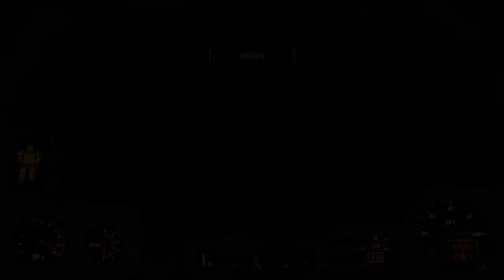What's the point? - Fallout 4 ep. 22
Just our Fallout 4 gameplay from the Stream.